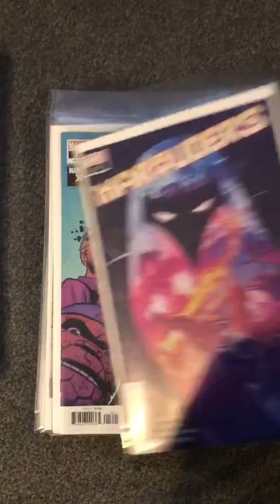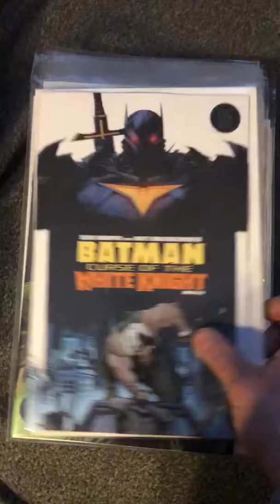New Comic Book Day haul for 1-22-20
New comics I picked up from my local comic shop!